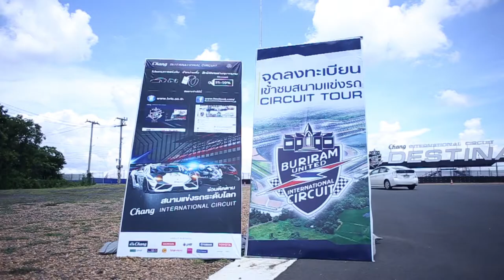Honda Jazz Super Cup 2015